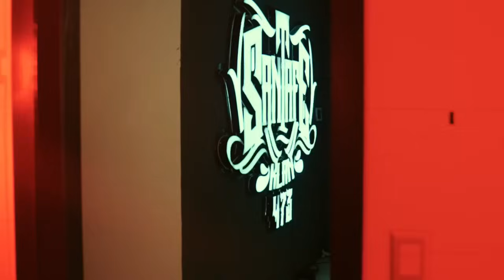Axel Santos - Tiran El Rollo (video oficial )